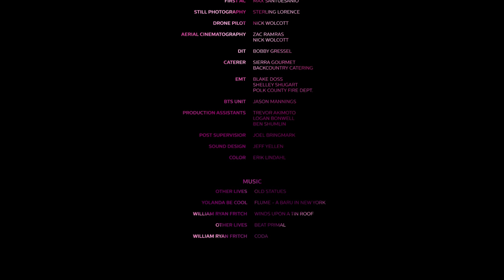Darklight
Over a month of production, a 27-man crew, two epic locations, 171 lights, exploding batteries on wheels, a rattlesnake bite, and riding in a place that felt like "Avatar on an acid trip"—The new film from Sweetgrass Productions is unbelievably epic. Do yourself a favor, stop what you're doing, and prepare to have your mind blown with Matt Hunter, Matty Miles, and Graham Agassiz.